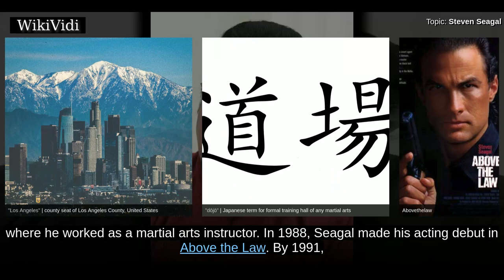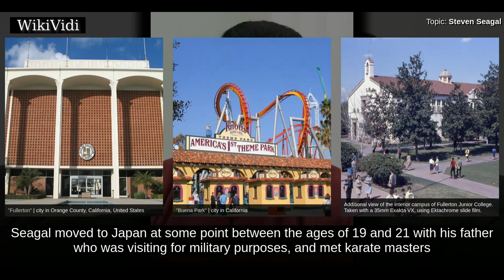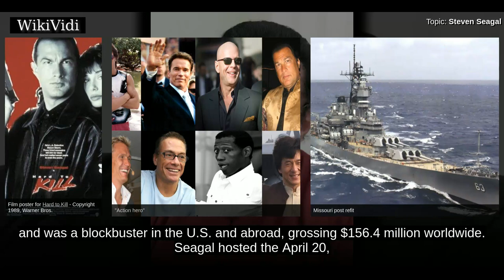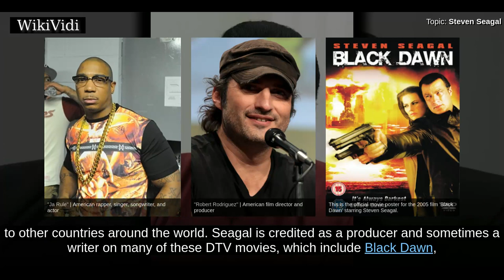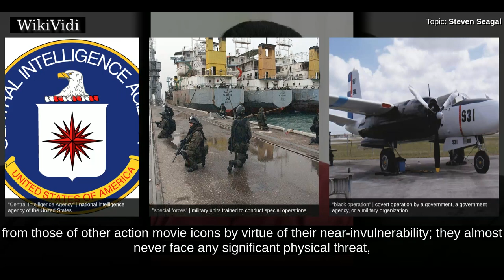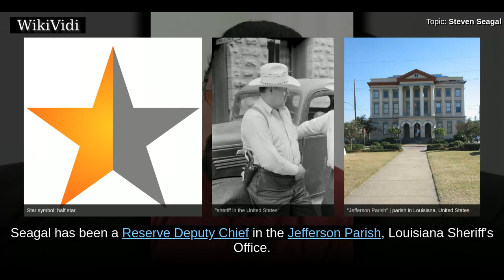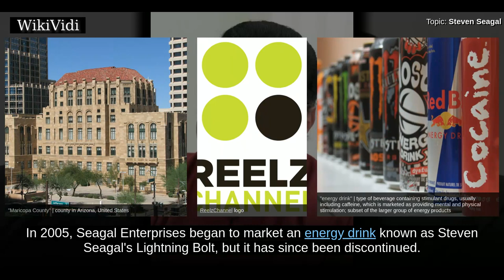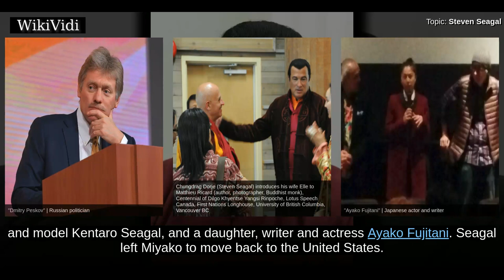STEVEN SEAGAL - WikiVidi Documentary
Steven Frederic Seagal  is an American actor, producer, screenwriter, director, martial artist, and musician who holds American, Russian, and Serbian citizenship.  A 7th-dan black belt in aikido, Seagal began his adult life as a martial arts instructor in Japan; becoming the first foreigner to operate an aikido dojo in the country. He later moved to Los Angeles, California, where he worked as a martial arts instructor. In 1988, Seagal made his acting debut in Above the Law. By 1991, he had starred in four successful films. In 1992, he played Navy SEALs counter-terrorist expert Casey Ryback in Under Siege. During the latter half of the 1990s, Seagal starred in three more theatrical films and the direct-to-video film The Patriot. Since then, his career has shifted almost entirely to direct-to-video productions. He has since appeared in films and reality shows, including Steven Seagal: Lawman, which depicted Seagal performing his duties as a reserve deputy sheriff.  Seagal is a guitarist ...

Shortcuts to chapters:
00:01:54  Early life
00:02:32  Martial arts
00:04:23  1980s–1990s
00:07:31  Direct-to-video work
00:09:11  Recent television and commercial work
00:09:44  Themes and motifs
00:11:50  Music
00:13:04  Law enforcement work
00:15:41  Business ventures
00:16:22  Religion
00:17:15  Citizenships

Copyright WikiVidi.